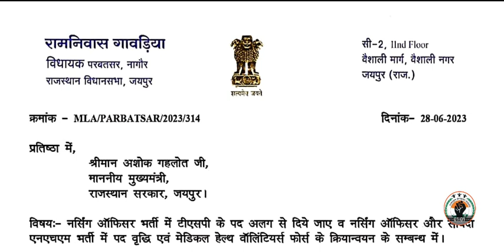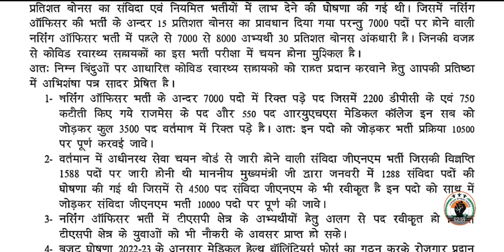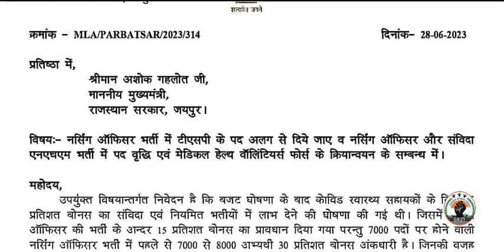नर्सिग ऑफिसर भर्ती-23 पद वृद्धि, संविदा भर्ती, मेडिकल हेल्थ वॉलिंटियर फॉर गठन को लेकर CM Gahlot पत्र